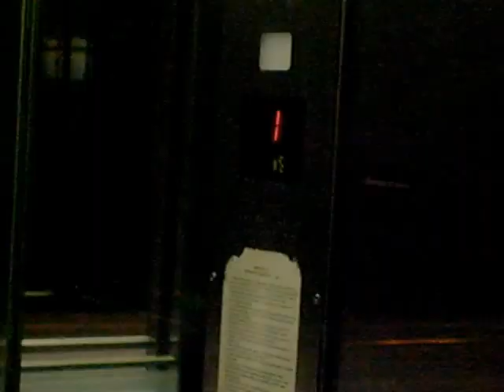Gdynia Główna Railway Station (4).avi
Gdynia, peron Szybkiej Kolei Miejskiej (ona jest naprawdę teraz szybka!), noc, mżące oczekiwanie.